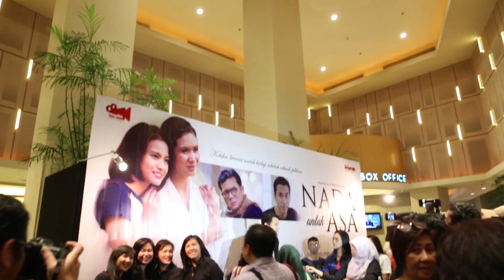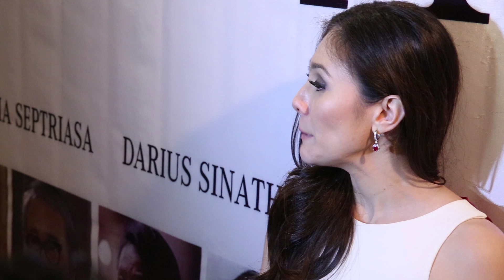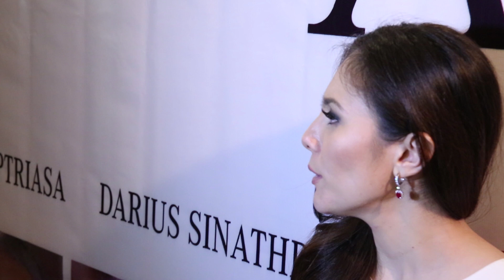CINEMA LOUNGE interviewed WULAN GURITNO for NADA UNTUK ASA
Reporter: William Grinaldi
Cameraman: Mayanda Widayana
Support: Virginia Indri
CINEMA LOUNGE is working with JIVE Movies and Muvila.com to discuss about the latest movies that being shown or coming soon in theaters. The show covers western films, especially from Hollywood, to eastern films like the Bollywood, and to many Indonesia's film industry. It is the world's common interest when films sourced from these film industries. Thus, it is recommended for you to watch this program if you want to know more about the new national and world films that are now playing.

For you all the moviegoers, don't miss CINEMA LOUNGE only and win two free tickets each week by answering the quiz. You can answer the question in our twitter @CinemaLoungeBTV, as well as by e-mail or SMS.